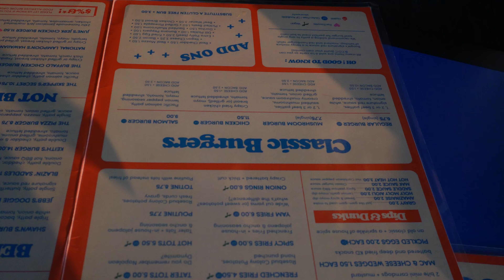ASSISTIMOS um JOGO de FUTEBOL AMERICANO PROFISSIONAL no CANADÁ! 🇨🇦 VLOG #15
Oiii gente. Nesse vídeo, eu e minha namorada Laura fomos assistir um jogo de Futebol Americano pela primeira vez, onde jogaram "Stampeders" vs "Blue Bombers", acompanhe a nossa jornada. Esperamos que gostem!